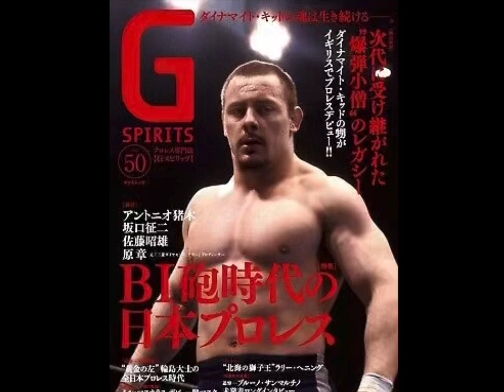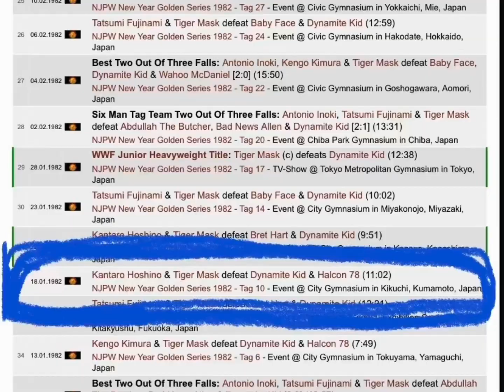Wrestling thru the ages. Episode 10. Fight Edition II turbo. Dynamite vs Hoshino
Wrestling thru the ages episode 10.
Fight edition II Turbo.
New Japan pro wrestling
Dynamite vs Hoshino

Recorded @WTTA

Songs used in this video are recorded by German tech-prog band Soul Cages.

Soul cages: Narrow path of truth 1994
Soul cages: Freezing 1996
Massacre records